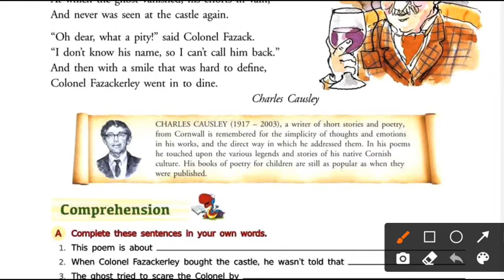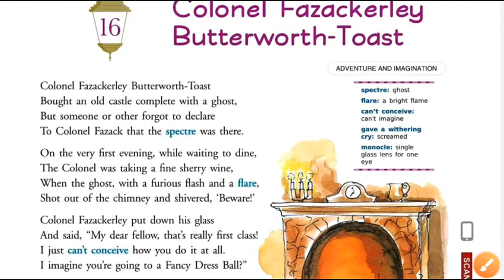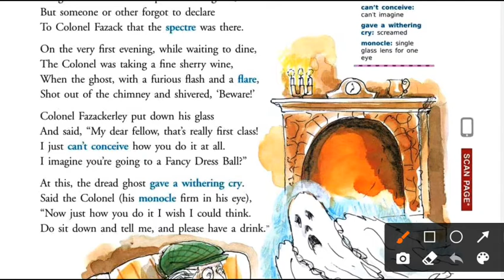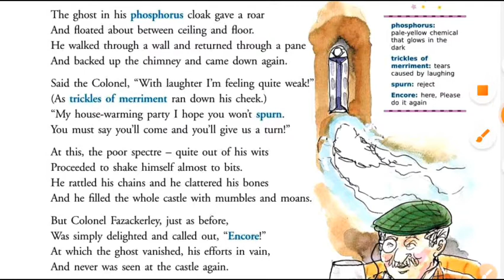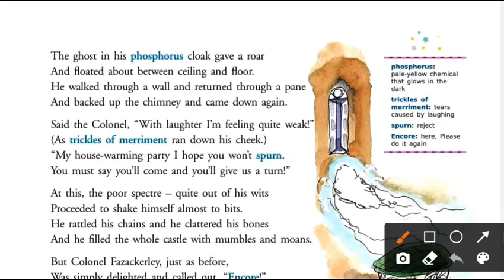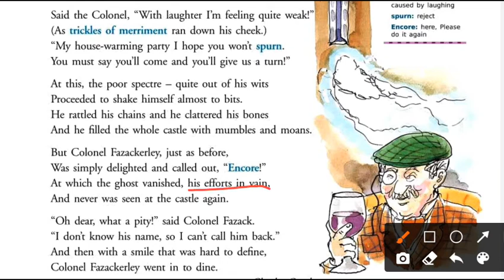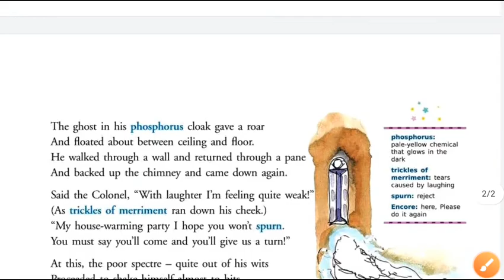colonel fazackerley butterworth toast in hindi by charles causley class 7 english lesson 16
colonel Fazackerley Butterworth toast
question answers